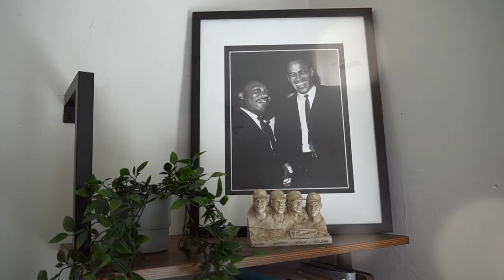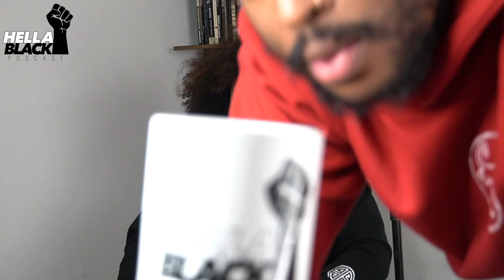YEAR IN REVIEW | HELLA BLACK PODCAST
@BlakeDontCrack [Blake]
@Duhlency [Delency]

@BlakeDontCrack [Blake]
@delency_ [Delency]